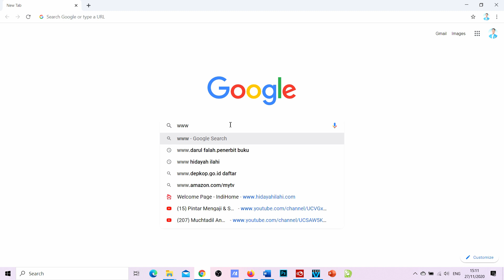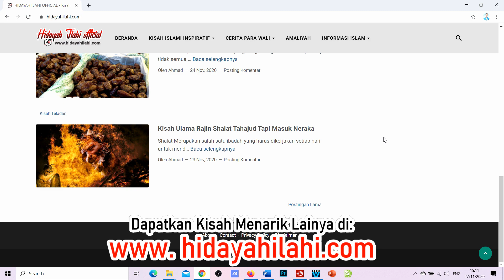NASIB JIN SETAN Setelah MATI di Hari Kiamat & Akhirat Serta Asal Usulnya || Kisah Nyata Islam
Beginilah kisah nyata tentang perjalanan Jin dan Setan setelah mati di hari kiamat kelak. Serta kisah Asal Usul Jin dan setan. Jin adalah makhluk Allah yang diciptakan dari nyala api. Allah SWT Berfirman : Dan Kami telah menciptakan jin sebelum (Adam) dari api yang sangat panas. [Q.S Al Hijr : 27]. Bentuk fisik Jin ada yang memiliki tanduk, berukuran kecil, ada yang memiliki sayap dan adapula yang kecil seperti lalat. Jin memiliki kesamaan seperti manusia yaitu mempunyai akal pikiran. Jin bisa melihat manusia tetapi manusia tidak bisa melihat jin kecuali setelah jin menjelma. Bangsa jin memang memiliki kelebihan yaitu bisa merubah diri dan menjelma menjadi berbagai wujud kecuali wujud nabi Muhammad SAW. Jin Bisa berubah menjadi Manusia, Hewan Siluman, Hantu Pocong, Kuntilaan, tuyul, Sundel Bolong, Zombie dan masih banyak lagi. Selengkapnya tonton videonya di chanel ini.
Contact To Endorse & Follow me admin
Kisah Animasi
Animasi Bergambar
Cerita Gambaran
Kisah bergambar
Cerita bergambar
Draw story
Cerita Islam

Larangan:
- DILARANG MENDOWNLOAD, MEREUPLOD & MEMONETESASI VIDEO INI TANPA SEIZIN DARI KAMI, BAIK DI YOUTUBE, FACEBOOK, IG, TIKTOK DAN MEDSOS LAINYA.
- DILARANG JUGA MENGGANDAKAN UNTUK TUJUAN KOMERSIL
Yang diperbolehkan:
- BOLEH MENDOWNLOAD UNTUK PRIBADI/ UNTUK TUJUAN PENDIDIKAN DI SEKOLAH DAN PENGAJARAN LAINYA ( Bukan Untuk Komersil & Mencari Keuntungan)
- JIKA HENDAK SHARE/ MEMBAGIKAN DI MEDSOS, SILAHKAN SHARE LINK YANG TERSEDIA SAJA
Terima kasih atas perhatiannya, semoga kisah-kisah yang kami sajikan bermanfaat untuk kalian semua amin.